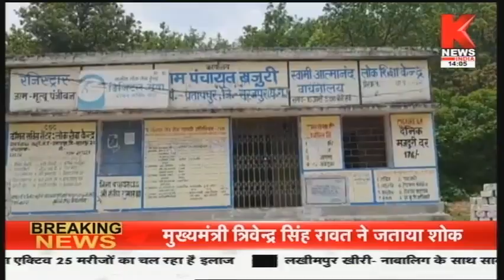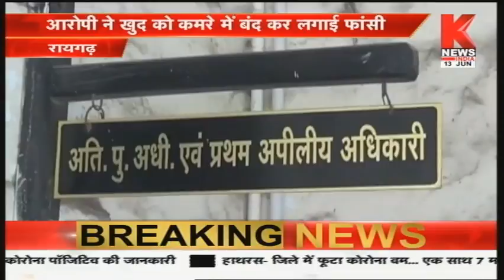छत्तीसगढ़ की ख़बरों का खास बुलेटिन || Hamara Chhattisgarh || Knews